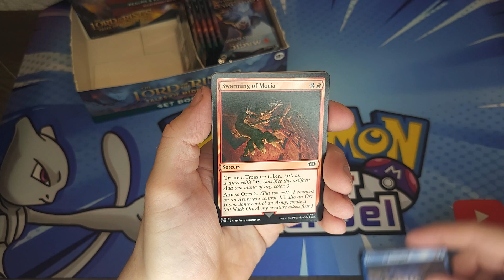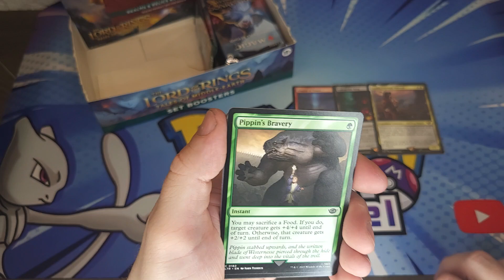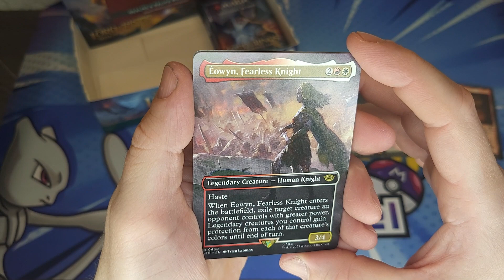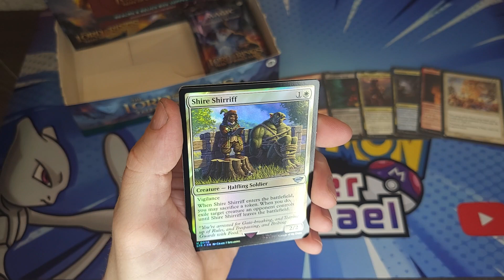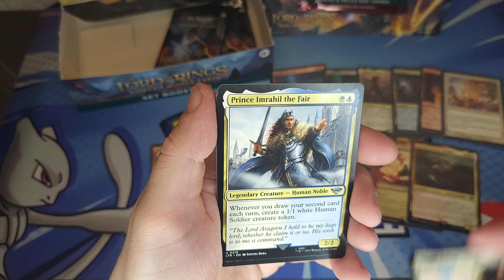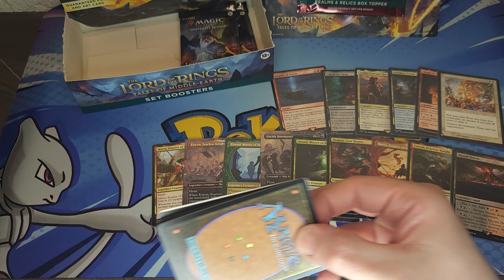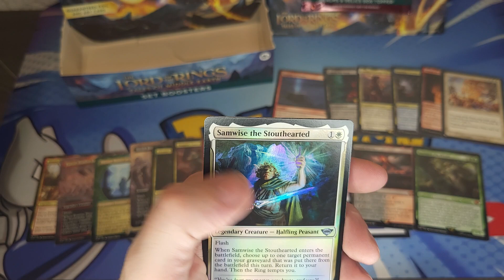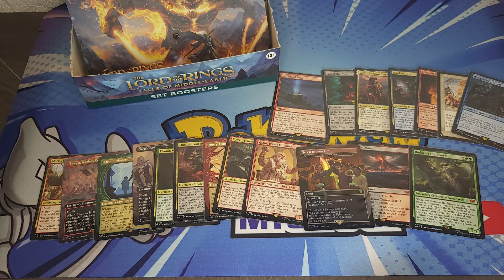Pokémon Trainer Michael opening Magic the gathering lord of the rings set boosters for a friend 🤩